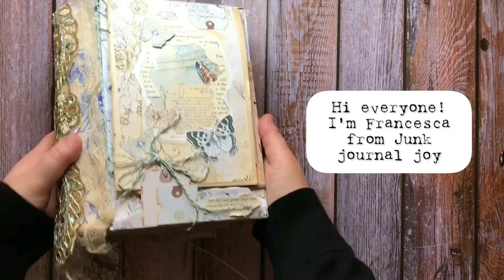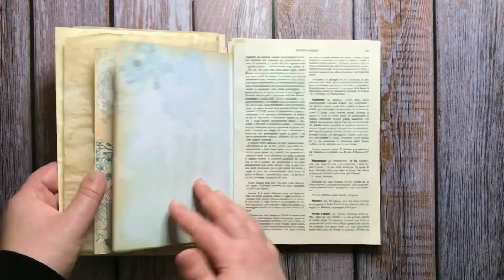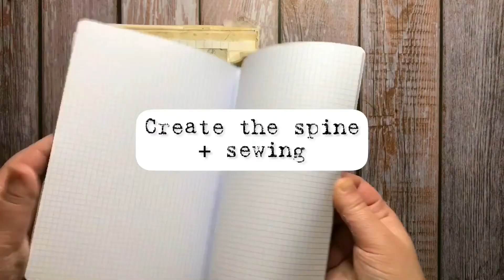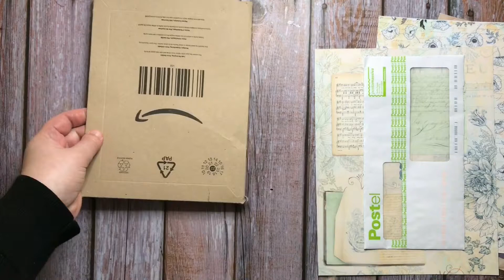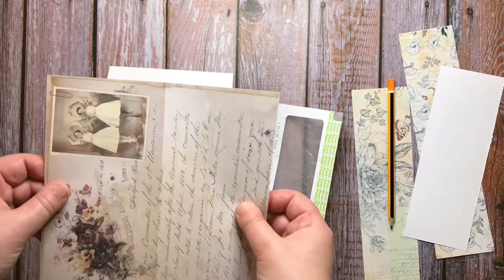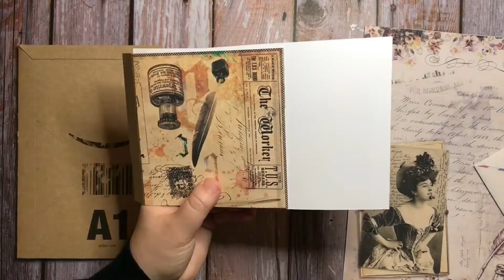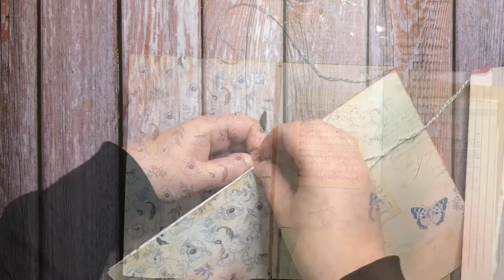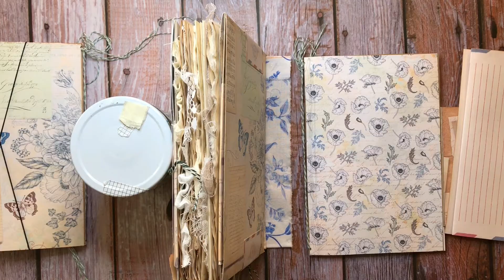Writing Themed Junk Journal Tutorial | Writing Lady Offer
This video teaches you how to make a super junky junk journal with our "Writing Lady" Offer.
Of course you can use other papers to make this craft project as well. And these printables can be used to make many many other crafts.

TIMESTAMPS

00:40 Prepare the pages for the journal
6:27 Preparing the spine + sewing
13:22 Cover one (inner cover)
21:49 Cover two (outer cover)
30:20 Putting everything together
33:10 Embellish the outside spine

✂ scissors (or cutter/ruler)
✂ paper 160 g/m2 to print the designs on
✂ printer (Francesca has an Epson ecotank 2665 inkjet)
✂ cardboard from box
✂ glue (fabric tac or tacky glue)
✂ ink + ink blender (Francesca used tea dye)
✂ junk mail envelopes (2)
✂ crop a dile/punch/awl
✂ fabric that you like
✂ tracing paper (optional)
✂ ribbons, trims, cheese cloth
✂ various types of papers that you like for the journal (vintage book pages, dictionary pages, ledger paper, coffee stained paper, brown envelopes)
✂ graph paper (with 1/2 cm or 1/4 inch squares)
✂ pencil
✂ ruler
✂ needle & thread